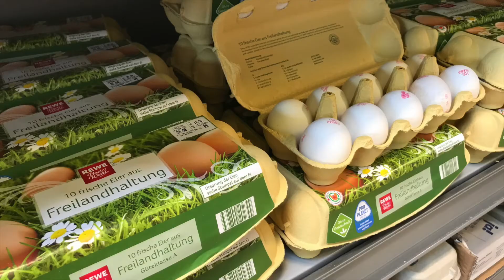AMSports 18.01.2018 Start Up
6-wöchiger Ernährungs- & Kraftrainingskurs unter der Leitung von Dr. med. Alexander Madaus